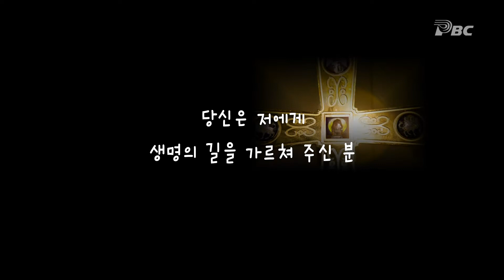[생활성가] 나정신 - 당신께로 가는 길